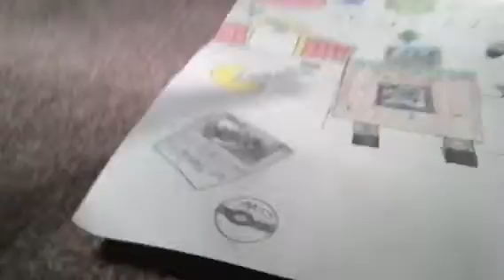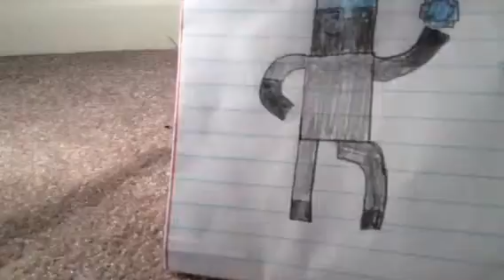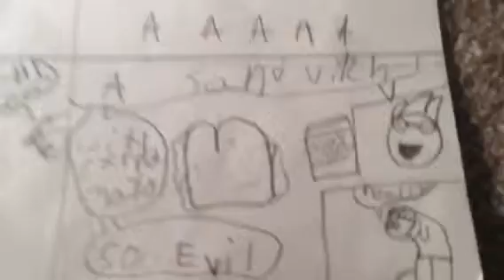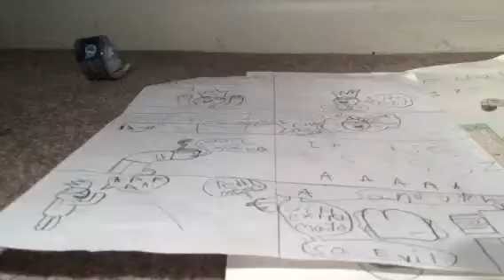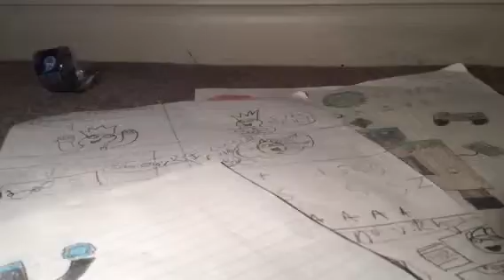Minecraft man175. Marathon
Pictures check one comic check stuffed animal cats check a toy ripoff of transformers check all good let the marathon begin